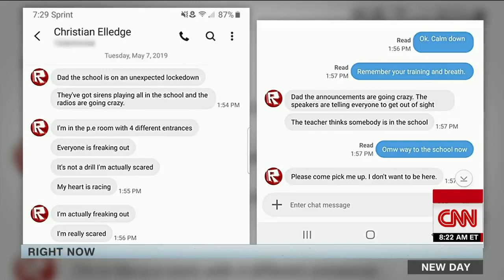Father texts son during school shooting: Remember your training